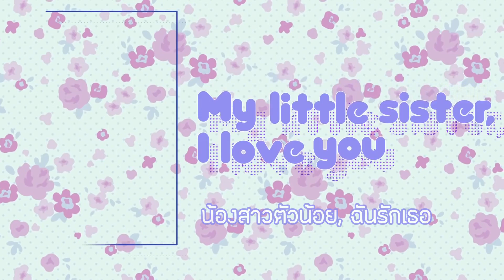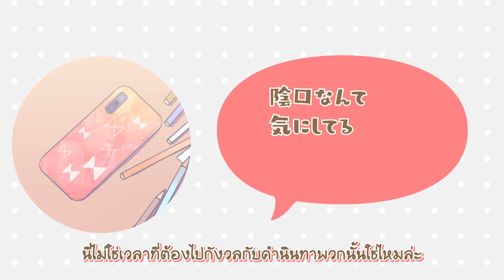[Thaisub]【HoneyWorks feat. Narumi Sena】ワタ.シノテンシ／Watashi no Tenshi（CV：雨宮天）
【HoneyWorks feat. Narumi Sena】
กลับมาอีกครั้งกับเพลงใหม่ของ HoneyWorks หลังจากหายไปนาน...
แต่ก็มาพร้อมกับ MVและเนื้อเพลงที่ไพเราะจนทำให้ต้องนอนฟังจนตายกันไปข้างนึงเลย 555+ขอให้ติดตามช่องของเราแบบนี้ต่อไปเรื่อยๆนะ ถึงช่วงนี้จะมีงานเข้ามากองภูเขาก็เถอะ
แต่ถ้ามีเวลาจะมาแปลเพลงให้ทุกคนฟังอย่างแน่นอน.
- ขอบคุณที่ติดตามกันมาจนถึงทุกวันนี้นะ~
◆歌：成海聖奈（CV：雨宮天）
◆作詞：Gom、shito
◆作曲：Gom
◆編曲：HoneyWorks

◆ギター：中西
◆ベース：小林修己
◆キーボード：宇都圭輝
◆プログラミング：Gom、コミヤマリオ
◆コーラス：Hanon

■動画：モゲラッタ
告白実行委員会～アイドルシリーズ～

2020年1月15日発売
HoneyWorks 約3年振りのNewアルバム！!
「好きすぎてやばい。〜告白実行委員会キャラクターソング集〜」

HoneyWorks史上初めての超豪華、全24曲収録CD2枚組！
・初回生産限定盤「CD2枚組＋DVD」
・通常番「CD2枚組」

【初回限定盤特典DVD収録内容】
♡涼海ひよりの『LIP×LIP』取材リポート！
超豪華声優陣が参加しているフルボイスのボイスドラマムービー！
涼海ひより（CV：水瀬いのり）／勇次郎（CV：内山昂輝）／愛蔵（CV：島﨑信長）

♡「生意気ハニー-another story-」メイキングスペシャルムービー〜レコーディング＆ミュージックビデオ〜
東山奈央、HoneyWorksバンドメンバー陣のレコーディング風景、ミュージックビデオの貴重な制作過程が見れるメイキングスペシャルムービー！

♡東京ウインターセッション（MUSIC VIDEO）
♡生意気ハニー-another story-（MUSIC VIDEO）
♡ファンサ（MUSIC VIDEO）

HoneyWorksライブツアー「HoneyWorks Premium Live Tour 2020 〜好きすぎてやばい。〜」開催決定！！